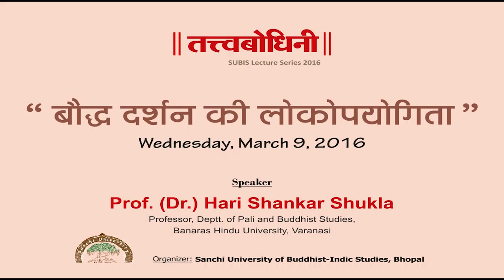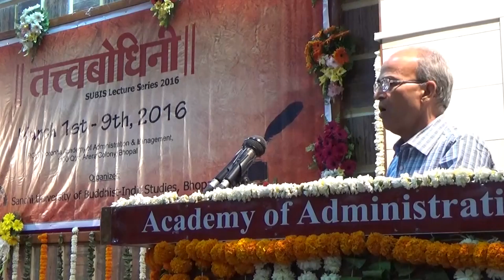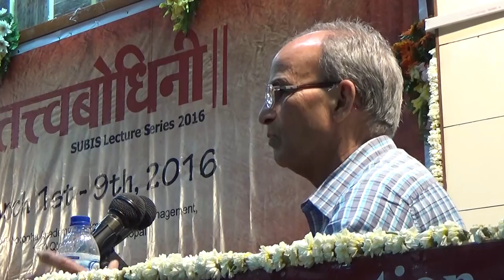SUBIS Lecture Series tatvbodhini 9th Day Boudh Darshan ki lokopyupogita by Prof Dr Hari Shankar Sh